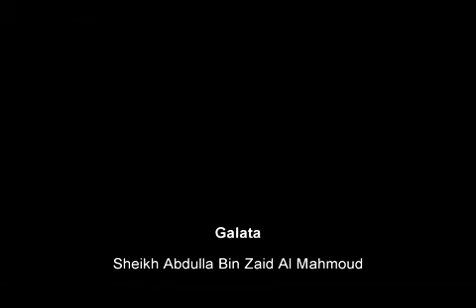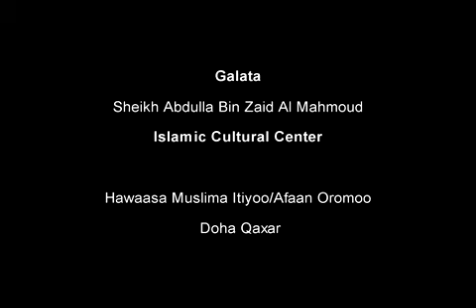Dr Kemal Haji Geletu Afaan Oromoo Daw'a June 2016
By AN-SIN studio